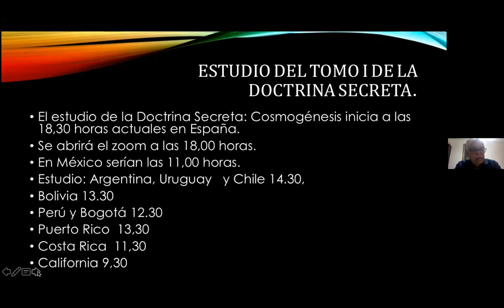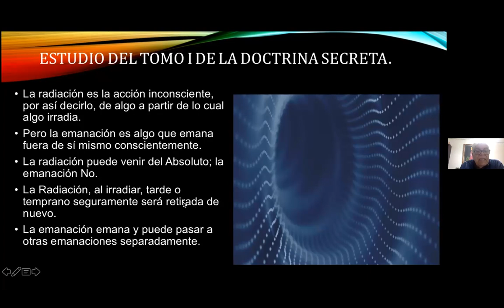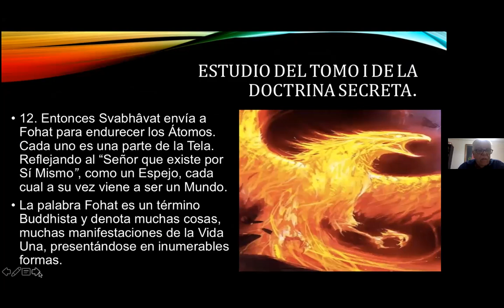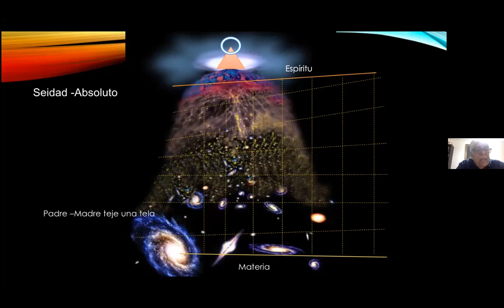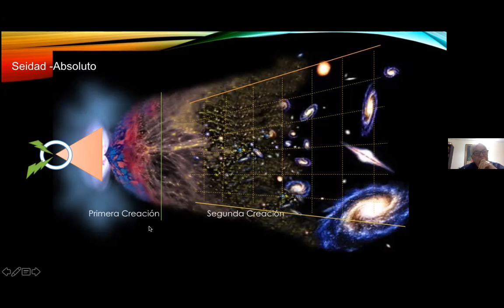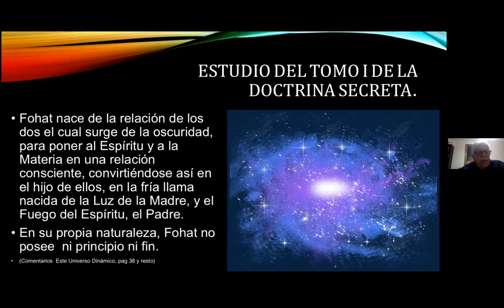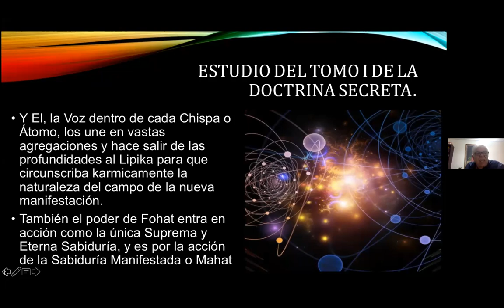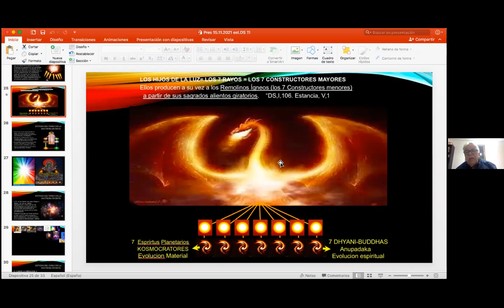2021_11_15 Cosmogénesis por Isaac Jauli